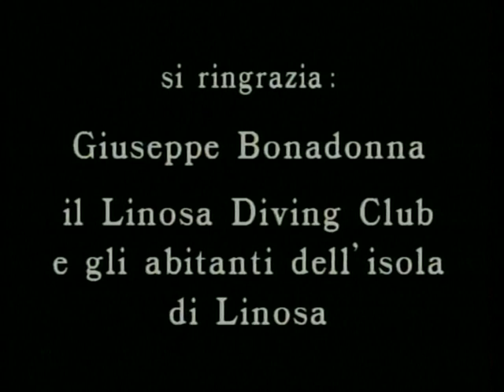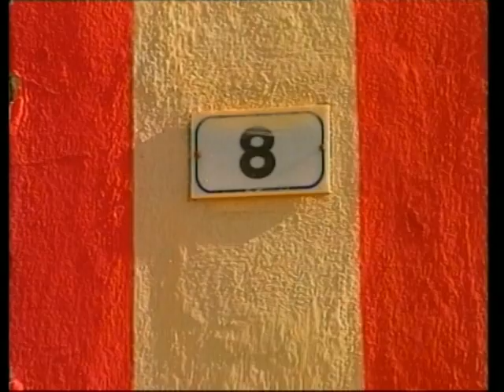L' ISOLA DI LINOSA di Piero Cannizzaro RAI TRE 1993 d 25'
L' ISOLA DI LINOSA di Piero Cannizzaro d 25' RAI TRE 1993